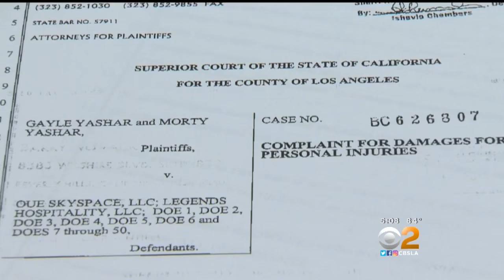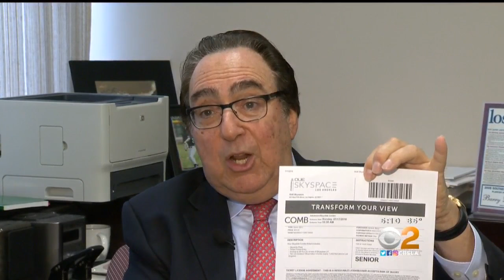Woman Files Lawsuit After Breaking Ankle On Downtown LA Skyscraper Slide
A lawsuit claims a woman suffered a broken ankle on a recently opened glass-enclosed slide attached to the exterior of a downtown Los Angeles skyscraper.